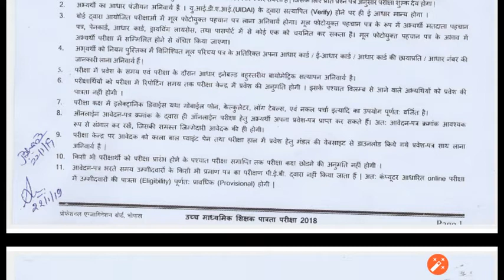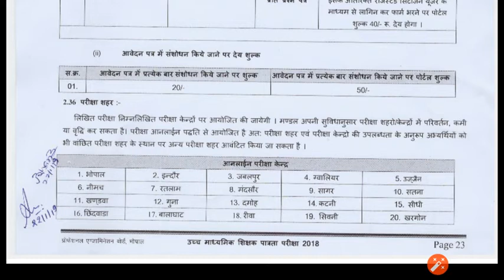संविदा वर्ग -1 परीक्षा तिथि || Sanvida Shikshak varg-1 Exam date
संविदा वर्ग -1 की परीक्षा तिथि ( Varg-1Exam Date 2019) PEB द्वारा घोषित कर दी गयी है । 10 दिन बाद परीक्षा प्रारम्भ होगी ।

Best of Luck all Friends..